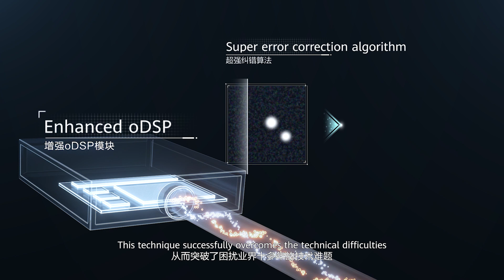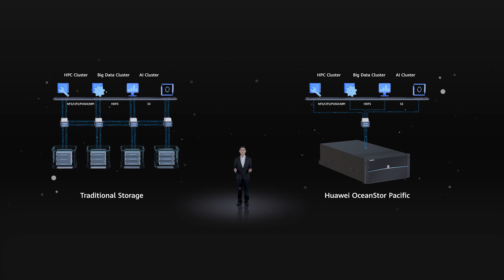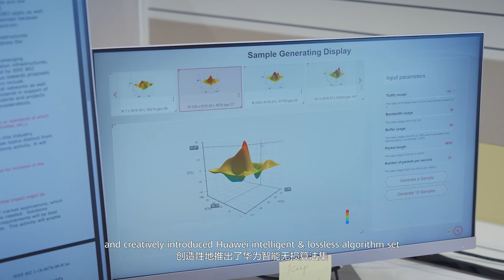Huawei Connect 2021: Shaping Digital Infrastructure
What are the industry's leading products & solutions for a multitude of digital scenarios? Listen to HuaweiConnect speakers explain how they will shape digital infrastructure for the next decade.